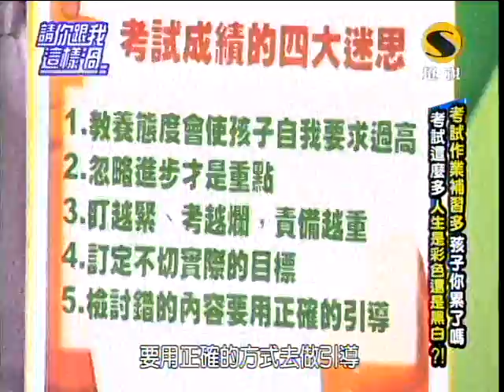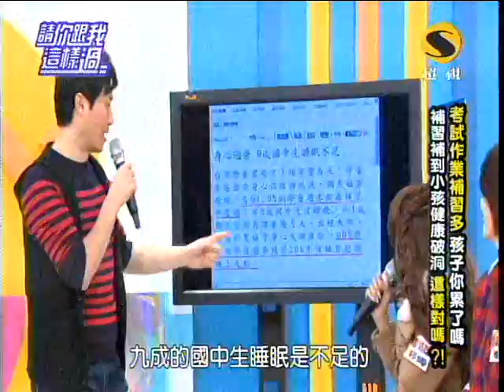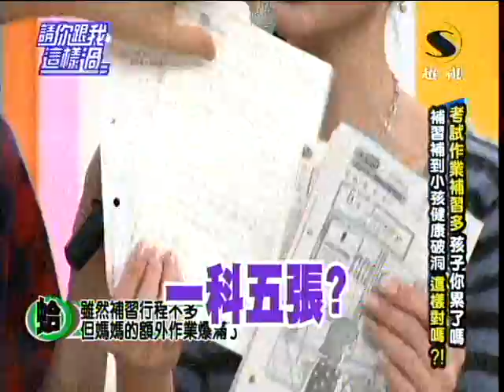超視請你跟我這樣過第159集part4考試作業補習多 小孩hold得住嗎